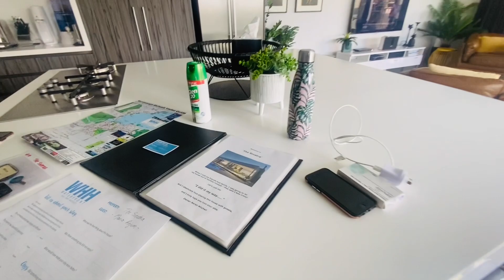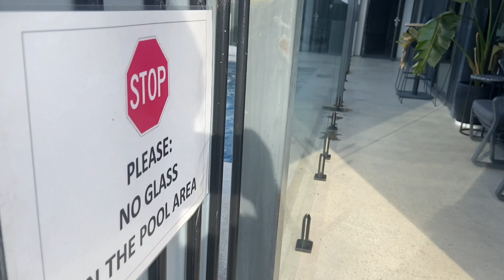ফাজলামির একটা সীমা আছে ( vlog 41 ) Yarrawonga